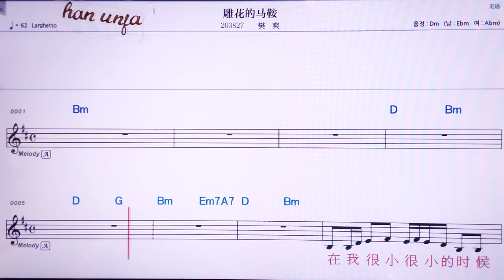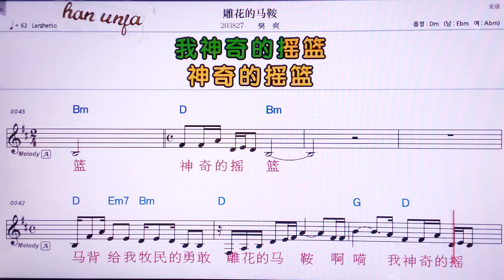💖다오화더미안/판수앙 👍MR,노래방, 악보, 코드,Karaoke With Sheet Music